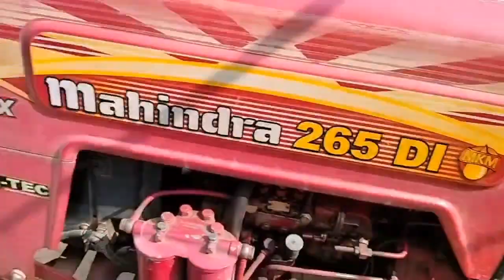ट्रैक्टर से धान की मिसाई कैसे किए!pawanmahtovlog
ट्रैक्टर से धान की मिसाई कैसे किए!
vlog
vlogger
Blogs
Hindi vlog
Vlog in india
indian vlogger
Deshi vlogs
daily vlogs
daily vlog
Khushi Raj vlog
Cute couple vlog
Cute couple
gaon ka ladka
rangila family
rangila family vlogs
rangila family ka video
Anand a3
Science wala shankar vlog
Village food
jharkhand vlog
manoj Dey
Village Lifestyle
Nandini
Dileep soni vlog
dileep soni blog